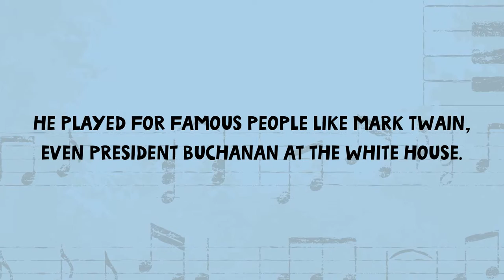"The Adventures of Blind Tom" | By Obiora N. Anekwe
The Adventures of Blind Tom depicts the life story of Thomas “Blind Tom” Wiggins, an African American enslaved classical pianist, composer, and singer who performed to audiences around the world. As illustrator and writer of this children’s book, Dr. Obiora N. Anekwe uses poetry and collage imagery to tell the extraordinary life story of Blind Tom. His book is appropriate for children and parents affected by the challenges of autism and other audiences who want to learn more about America’s forgotten musical legends. This illustrative work demonstrates how any child can overcome mental or physical challenges in order to become a successful and productive adult.

Thomas “Blind Tom” Wiggins (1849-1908) was born in Harris County, Georgia and reared as a slave in Columbus, Georgia. He was a blind, autistic savant classical pianist, singer, and       composer who became one of the nineteenth century’s most extraordinary musical performers and composers. His stage name was Blind Tom. He traveled around the world, with the          companionship of his slave master, entertaining audiences of people who spoke different        languages from various other cultures. When he would perform, Blind Tom would introduce himself in the third person. He often learned the language of each country he visited in order to greet his audiences in their native languages. Blind Tom became so famous that he earned around $100,000 annually during the mid 1800s. Known as the first African American to perform as an entertainer at the White House under the U.S. presidency of James Buchanan, Blind Tom also performed for other famous people like writer Mark Twain. Blind Tom is remembered as the “Original Piano Man” who entertained audiences with his piano playing and singing before modern entertainers such as Elton John and Billy Joel began performing their music to audiences around the world.

Obiora N. Anekwe is a writer, editor, poet, visual artist, bioethicist, counselor, and educator. He became interested in Blind Tom’s life story while growing up in Columbus, Georgia, the hometown of this musical genius. Dr. Anekwe is a graduate of Clark Atlanta University (B.A., Mass Media Arts with Honors), Tuskegee University (M.Ed., Counseling and Student Development), Auburn University (Ed.D., Administration of Higher Education with Honors), and Columbia University (M.S. Bioethics with High Honors and Distinction). He has written several articles and books in education and bioethics. Dr. Anekwe has had his artwork featured in or on the cover of medical ethics journals such as Academic Medicine, The Hastings Center’s Bioethics Forum, and Voices in Bioethics. He is a member of the New York Academy of Sciences and the        American Chemical Society. Dr. Anekwe resides in Brooklyn, New York with his wife, Rev. Alexis Y. Southerland Anekwe.